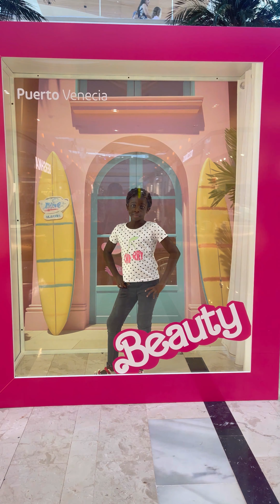Vlog day… A trip to the mall/ having fun